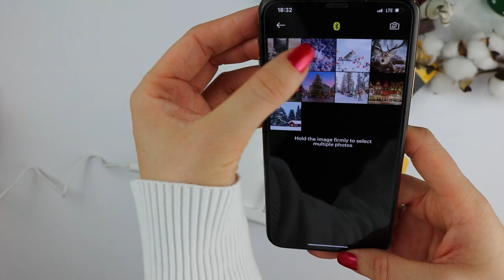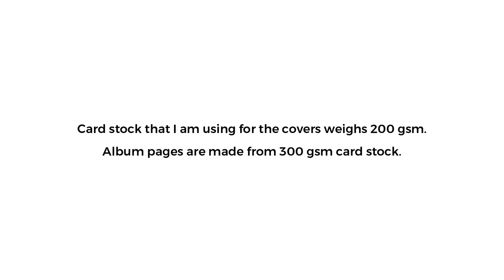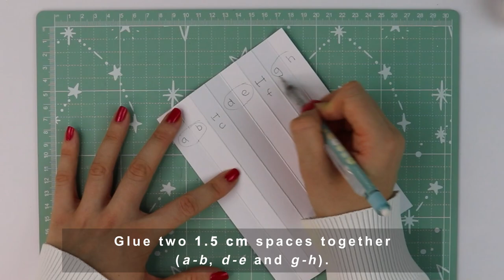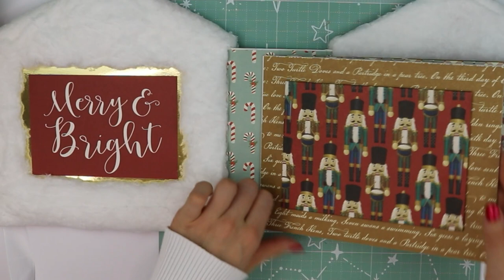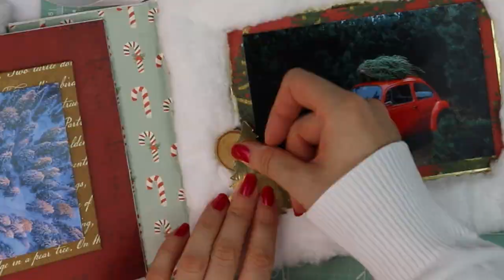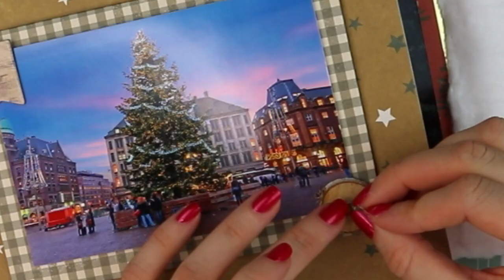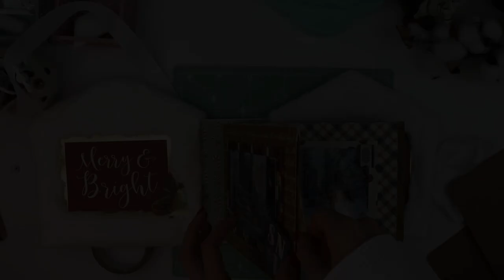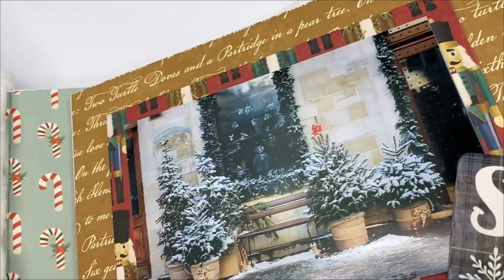Scrapbook Album With Photos From The Best Amazon Photo Printer *Kodak Dock Plus Photo Printer*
Kodak Dock Plus Photo Printer

This is my new design for a scrapbook album. It's the first time I have printed 4 x 6 " photos at my home and I am impressed with their quality. I have previously tried Kodak Mini Shot Printer, and this time I have decided to go with a bigger one. Both of them use 4PASS (Dye-Sub) printing. The last step of printing is laminating process. That gives photos water resistance and smudge-proofing.

You can easily connect your phone via bluetooth or you can evenly dock it. That way it charges while printing and you are able to prevent all the hassle of connection issues.

Through their app you can choose between two printing modes, border or borderless.
Aditional printing paper can easily be purchased on Amazon. They offer affordable price per photo (0.3€).

This does not affect the price you pay for the product, but it does help me a lot with costs of the video. All opinions in the videos are my own. I won’t advertise something I haven’t personally used and/or verified. Thank you!